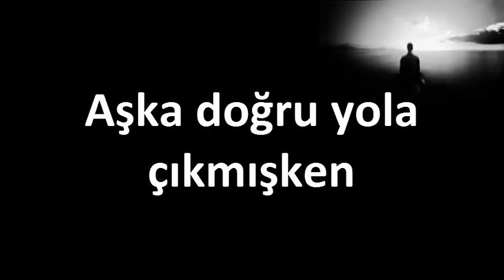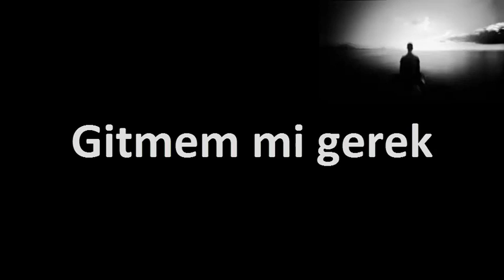Kısa şiir 7 | Ölmem mi gerek // İsmail Günay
Yakın bir zamanda yazdığım kısa, öz, duygusal ve ölüm temalı güzel bir ayrılık şiiri. Umarım beğenirsiniz..

İsmail Günay